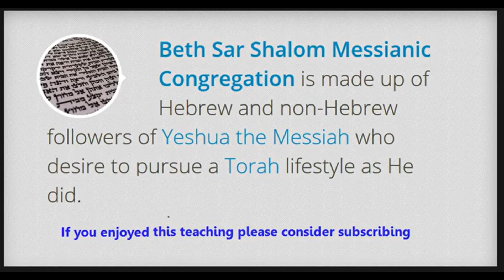The Epistle of James 2:18-26 ~ (Audio Lecture)